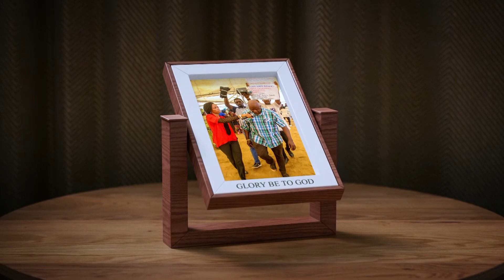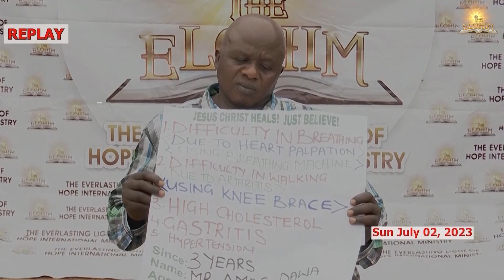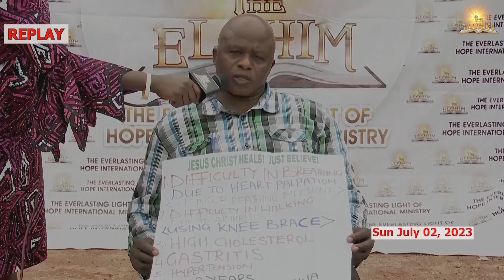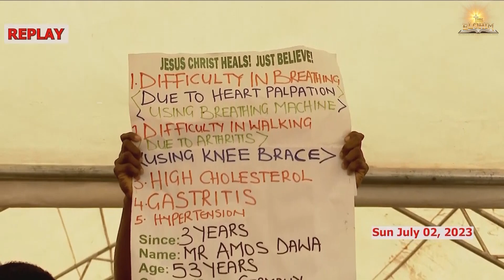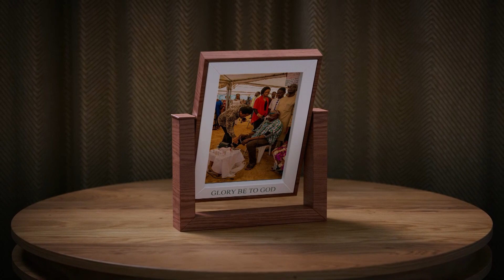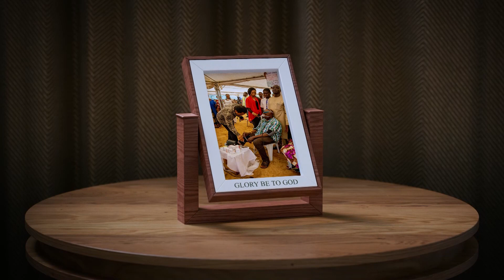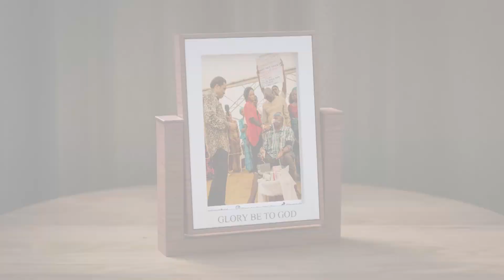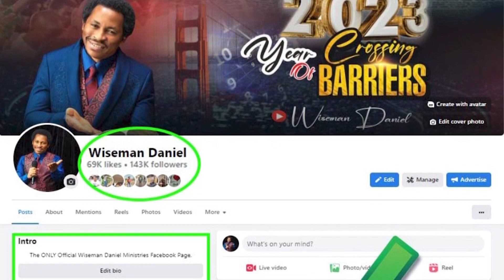A MAN FROM GERMANY RECEIVED A NEW HEART IN ELOHIM MINISTRY